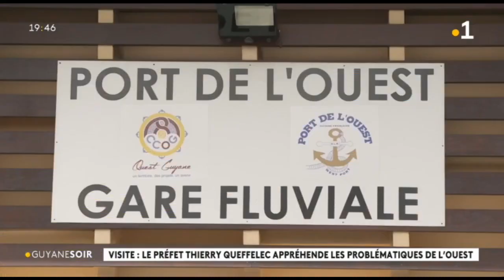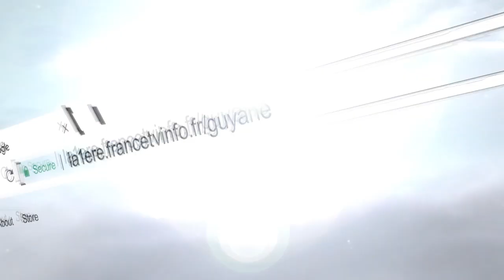Visite : le Préfet Thierry Queffelec appréhende les problématiques de l'Ouest